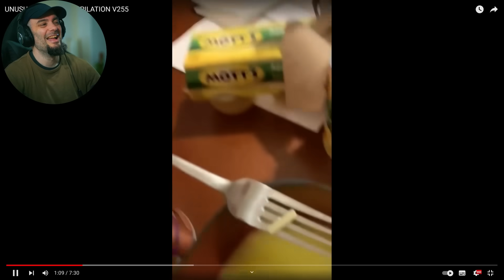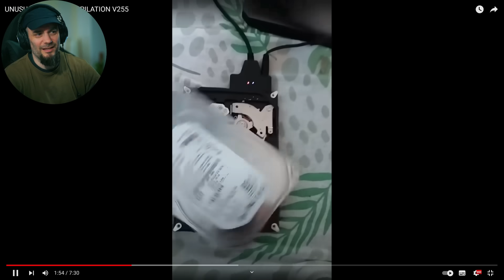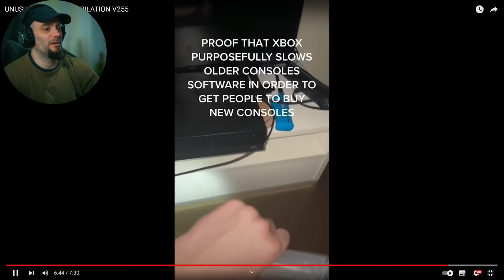Cuando bebes demasiado SUAVIZANTE - Si te ríes... MEME PERDONAS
Fragmento sacado de un directo de mi canal de TWITCH
Canal principal de Youtube: @VicioONEMORETIME